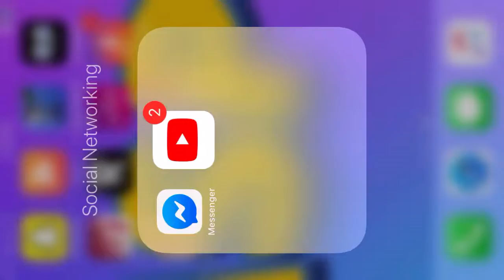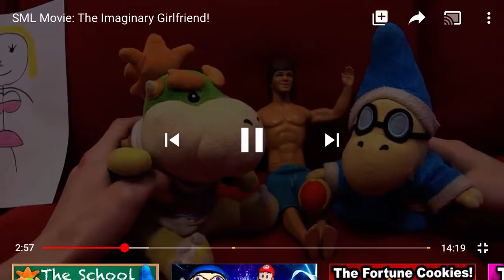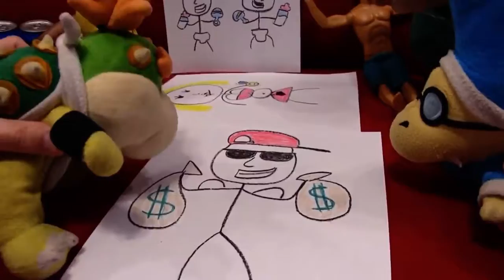SBL Joseph girl friend